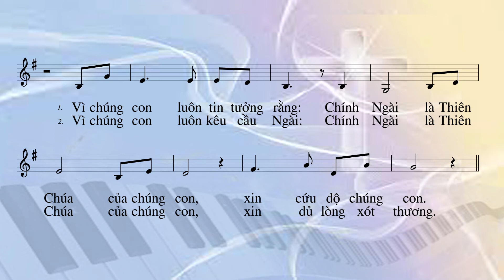Ca nhap le CN 21 Thuong nien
Lưu ý: Những bài này  được viết cho một dự án về Thánh nhạc Phụng vụ theo chủ trương Phóng tác theo Thánh vịnh Nhập lễ  hàng tuần trong Sách lễ Rô-ma bộ mới và đang trong tiến trình thực hiện nên chưa được Imprimatur ( đang chờ duyệt) nên chỉ đăng ở đây với tính cách tham khảo. Quý ca trưởng muốn hát trong Thánh lễ thì nên tham khảo ý kiến Linh mục quản nhiệm địa phương.